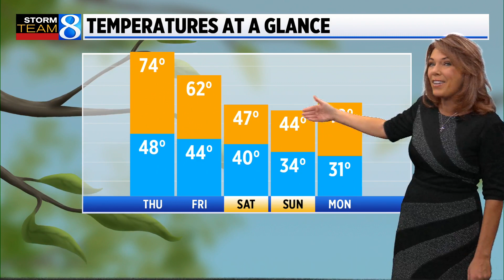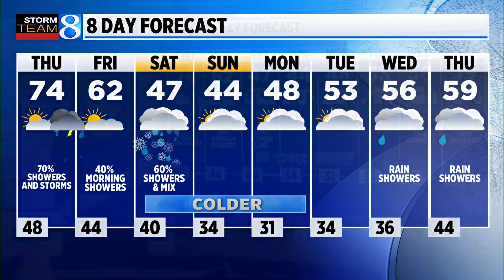Storm Team 8 Forecast: Daybreak 042023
Storm Team 8 forecast on News 8 Daybreak on Thursday, April 20, 2023.